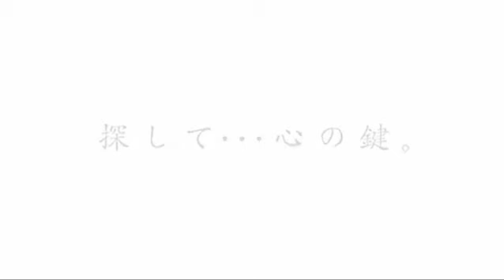Shining Hearts (PSP) - Trailer